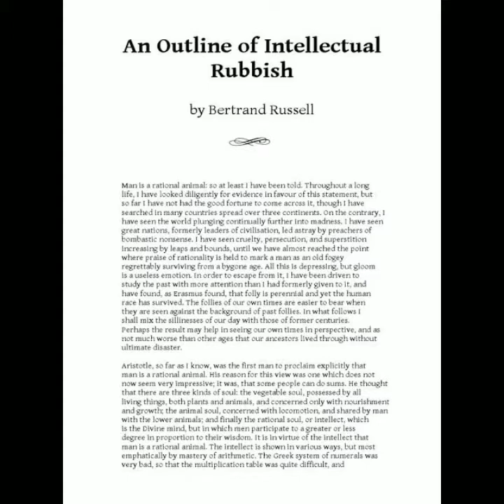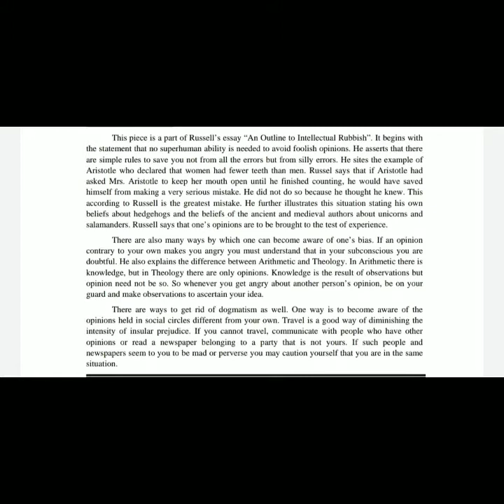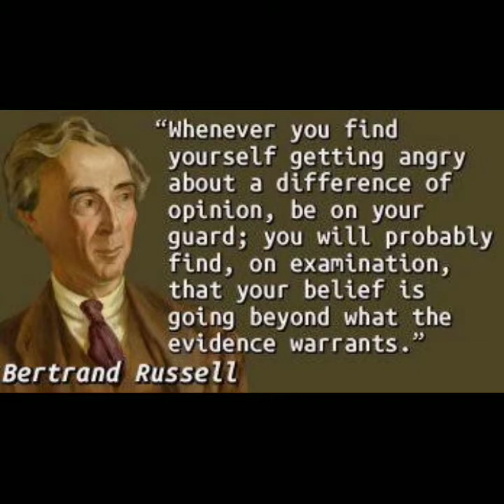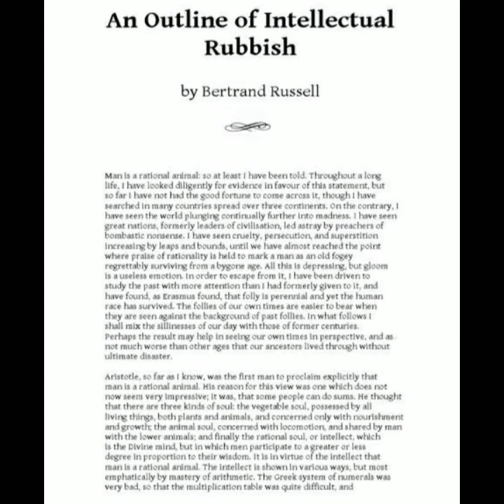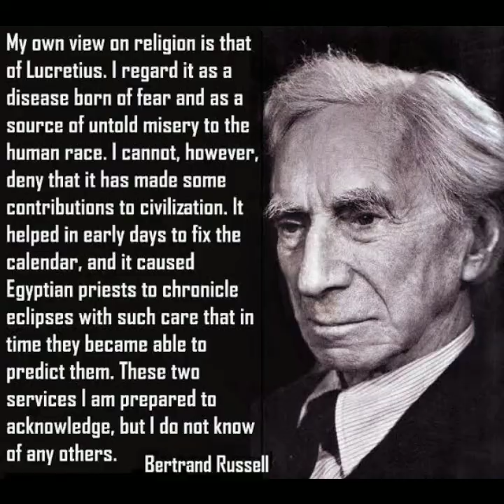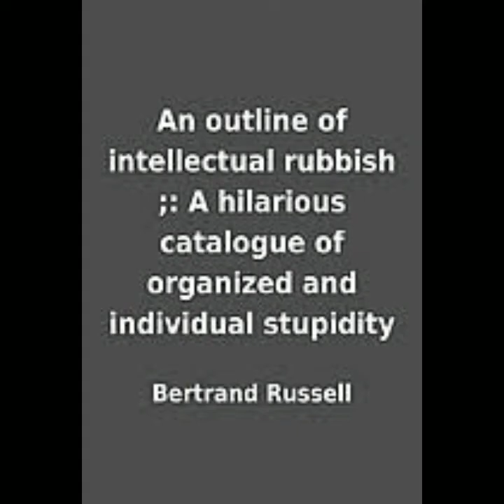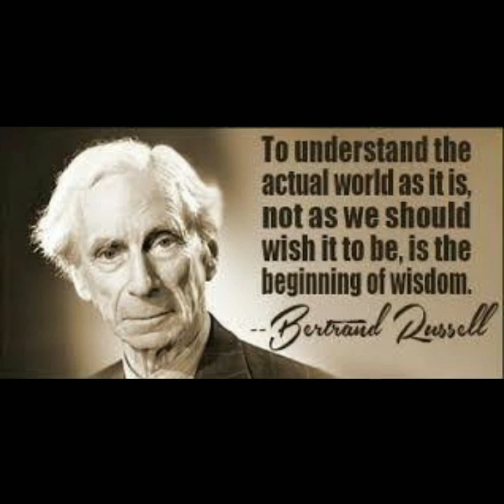How to escape from Intellectual Rubbish summary in malayalam by Bertrand Russell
Prose written by Bertrand Russell
B.A#
B.SC#
B.COM#